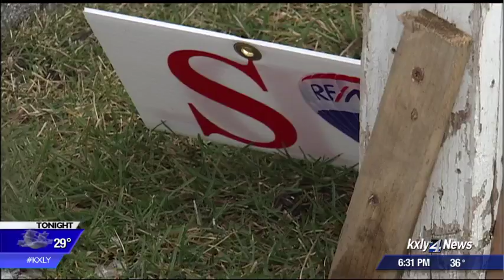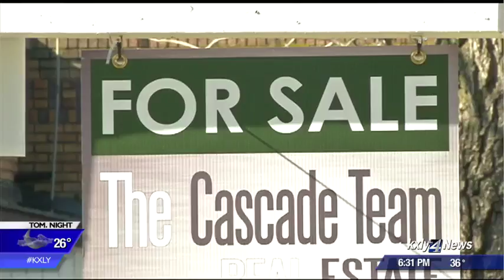Spokane's housing market extremely competitive for potential buyers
With a strong economy, Spokane's housing market is flourishing, but there aren't enough homes available for everyone who wants to buy. KXLY4's Drew Reeves reports.